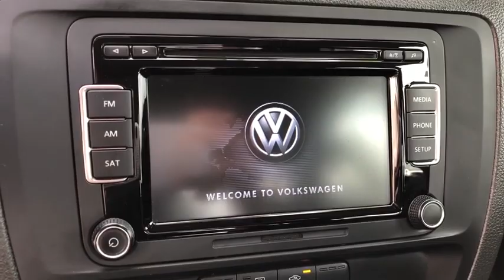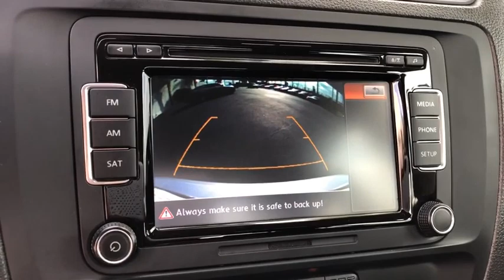2015 Volkswagen Jetta Hawthorne CA V20877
Used 2015 Volkswagen Jetta available in Hawthorne, California at Pacific VW.
2015 Volkswagen Jetta 1.8T SE - Stock#: V20877 - VIN#: 3VWD17AJ4FM263528

Pacific Volkswagen
14900 Hindry Ave

HURRY UP AND TAKE ADVANTAGE OF THIS SPECIAL WHOLESALE PRICING OFFER TO OUR CUSTOMER FOR LIMITED TIME ONLY THIS CAR WILL NOT BE AVAILABLE FOR RETAIL BY NEXT WEEK AND MUST BE OFFER TO OTHER DEALERSHIPS OR AUCTIONS.16 Alloy Wheels ABS brakes Electronic Stability Control Emergency communication system Heated door mirrors Heated Front Comfort Seats Heated front seats Illuminated entry Low tire pressure warning Power moonroof Remote keyless entry Traction control. Certified. 1.8T SE FWD 6-Speed Automatic with Tiptronic 1.8L I4 DOHC Turbochargedbrbr25/37 City/Highway MPGbrPacific Volkswagen is one of only a handful of dealerships to receive the J.D. Power Dealer of Excellence Award. In addition and a Pacific Volkswagen exclusive your first service (90 day) is on us. Our Certified and PreLoved vehicles are serviced by VW trained and Certified Technicians. No surprises! We do not keep smoked in cars. We encourage you to come in and compare the condition of our cars with other VW dealers. Take advantage of the price and stay for the outstanding customer experience.brbrbrThank you for visiting Pacific Volkswagen. We look forward to meeting you soon. We are centrally located and easy to find. Just look for the two giant VW Beetle signs off the 405 FWY in the South Bay at the Rosecrans exit.